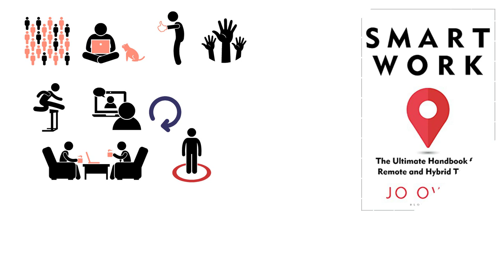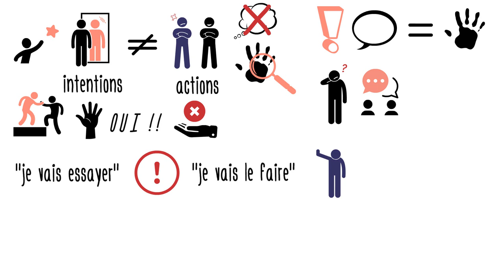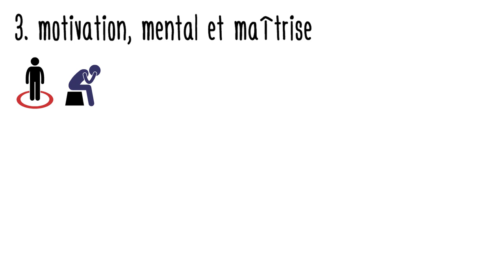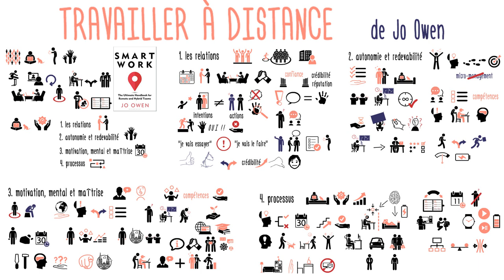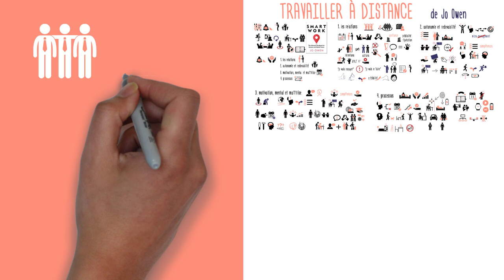TÉLÉTRAVAIL : 4 astuces pour allier EFFICACITÉ et BIEN-ETRE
Une des conséquences le plus notables de la crise sanitaire sur notre quotidien a été la généralisation du télétravail. Travailler à distance offres clairement plusieurs avantages : pas de temps perdu dans les transports, moins de distractions lorsque l’on doit se concentrer, plus de flexibilité dans nos horaires de travail.

Mais ce nouveau quotidien ne manque pas de présenter des challenges : trouver le bon équilibre entre vie personnelle et professionnelle depuis la maison, maîtriser la charge de travail, bien communiquer avec ses collègues ou clients.

Dans son livre « Travailler à distance », Jo Owen partage des bonnes pratiques à destination de tout professionnel qui travaille depuis la maison.

1. Les relations.

Dans le monde du travail d’aujourd’hui, personne réussi tout seul. Nous avons besoin d’un réseau de collègues, partenaires ou client qui nous fait confiance et sur lequel nous pouvons nous appuyer.
Construire ce réseau est beaucoup moins simple à faire depuis la maison qu’au bureau.

L’élément clé pour construire des bonnes relations est la confiance. En théorie, c’est très simple : il suffit de faire ce que l’on dit. En pratique cela l’est moins : nous considérons que nous faisons toujours ce que nous disons. Pourtant, nous ne pensons pas forcément la même chose pour les autres. Tout simplement parce que nous nous jugeons par rapport à nos intentions, alors que nous jugeons les autres par leurs actions.

Le challenge de la crédibilité ne se joue pas tellement sur ce que l’on fait, mais plutôt sur ce que l’on dit. Nous devons prêter particulièrement attention à notre manière de nous exprimer, et à clarifier tout risque de malentendu.

2. Le binôme autonomie et redevabilité.

L’autonomie est un élément essentiel pour s’épanouir dans le travail : une fois que nous connaissons nos objectifs, nous souhaitons avoir la marge de manœuvre pour décider comment les atteindre.
La contrepartie, est que nous devons montrer que nous produisons les résultats attendus. Cela est beaucoup plus difficile à faire en télétravail.
Pour démontrer notre engagement et notre fiabilité, nous risquons de travailler beaucoup plus depuis la maison, et de perdre l’équilibre entre vie professionnelle et vie personnelle.

Définissez  vos objectifs avec votre responsable, assurez-vous d’avoir les compétences nécessaires les réaliser ou de savoir à qui demander de l’aide. Discutez aussi de la quantité de temps que vous devez consacrer à ces activités, pour ne pas fournir un effort inutile.

3. Motivation, mental et maîtrise pour un bon travail dans la durée

Pour notre bien-être psychologique, il est indispensable de renforcer notre motivation intrinsèque. Nous avons besoin de trouver le sens profond à notre travail, sans se contenter de réaliser une liste de tâches.

Continuer à développer ses compétences professionnelles permet à la fois d’améliorer la qualité du travail que nous sommes en mesure de réaliser, et aussi diminuer le risque de stress et de burnout. Depuis la maison, il est plus simple s’organiser pour suivre des cours en ligne. Et nous pouvons ensuite profiter des jours au bureau pour apprendre des collègues plus expérimentés.

Nous pouvons à notre tour aider nos collègues et notre responsable aussi bien que nous le pouvons, ce qui a le double avantage de faciliter notre motivation, et d’augmenter notre visibilité et l’appréciation de nos collègues.

4. Le processus

S’adapter au changement et bâtir un quotidien efficace et agréable en télétravail ce ne sont  pas des événements isolés, que l’on fait une fois pour toute. Il s’agit plutôt d’un chemin d’amélioration continue, pendant lequel nous testons différentes approches, nous gardons ce qui fonctionne, et nous continuons à nous adapter à l’évolution naturelle de nos activités et nos responsabilités.

Un élément essentiel pour un bon équilibre entre vie pro et vie perso est de créer des frontières claires entre les moments où nous travaillons, et les moments où nous ne travaillons pas.
Aussi, définir une routine quotidienne établie, où vous définir les plages de temps de vos différentes activités est très utile : cette structure claire aide à garder le bon équilibre, même si vous serez amenés à l’adapter à des contraintes spécifiques de temps en temps.

Si vous pensez que quelqu’un de vos collègues ou de vos proches (ou même votre chef !!!) pourrait bénéficier de ces conseils pour un meilleur télétravail, n’hésitez pas à lui partager la vidéo ;-)

A très vite pour des nouvelles idées !!

Liens utiles :

Lire le livre :